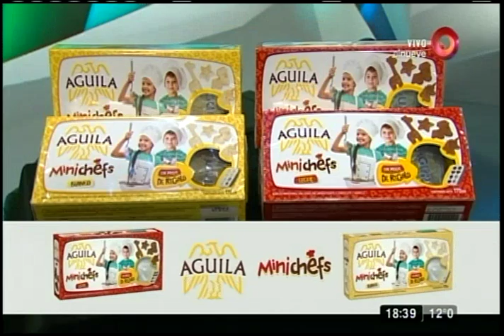Repasamos la exitosa carrera de Juan Leyrado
Leyrado: "Todos mis personajes tuvieron influencia en mi vida". Repasamos la exitosa carrera del prestigioso actor que aseguró que los problemas del reparto deben arreglarse entre compañeros, analizó la ficción nacional y comentó que antes en televisión "te gritaban mucho".